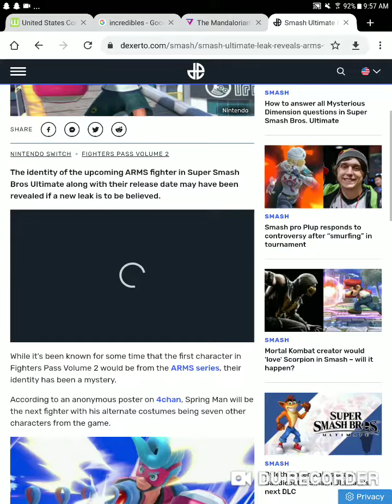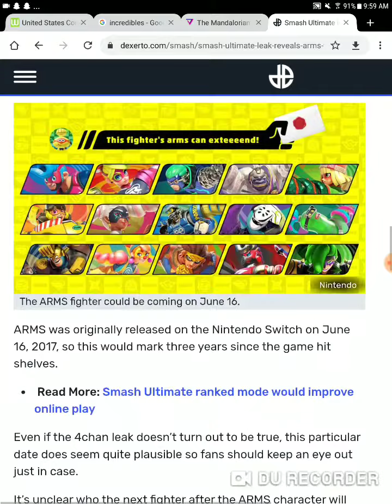Smash bros leak arms character leaked to be 8 characters in one and release date leaked